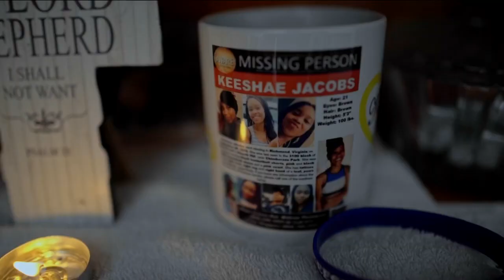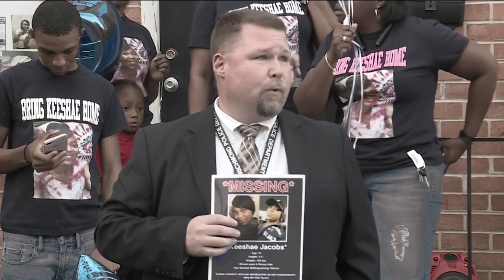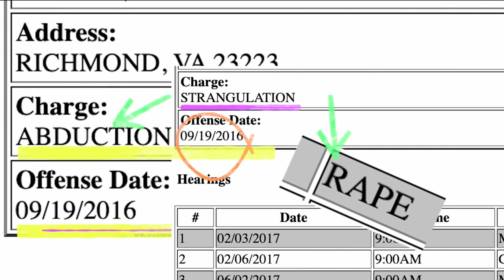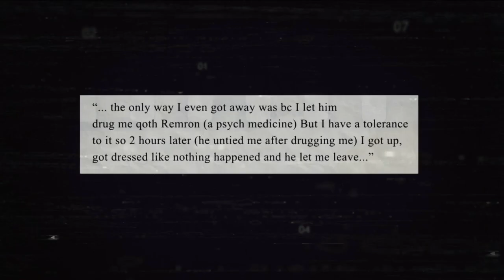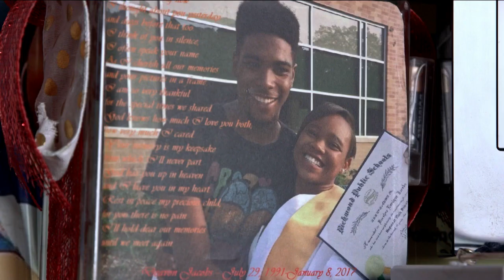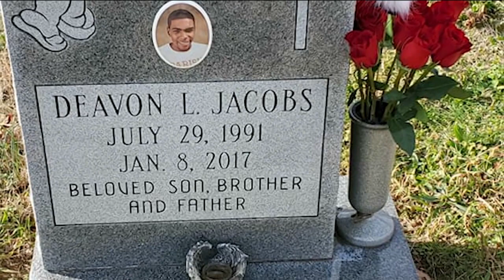She met the Crime Insider in jail. She wanted to talk about missing Richmond woman Keeshae Jacobs.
It has been six years since Toni Jacobs last saw her daughter Keeshae. Keeshae Jacobs was 21 years old when she disappeared in September 2016.

She'd visited a friend near Chimborazo Park in Church Hill and texted her mother that she made it safely and that she'd see her the next day. She did not.

The Church Hill home is the last place anyone saw Jacobs alive.

Now, after a series of Crime Insider: Reopen The Case reports, someone who lived in that home has come forward.